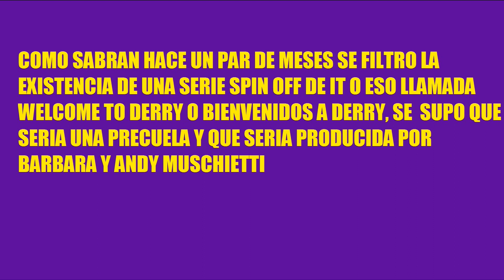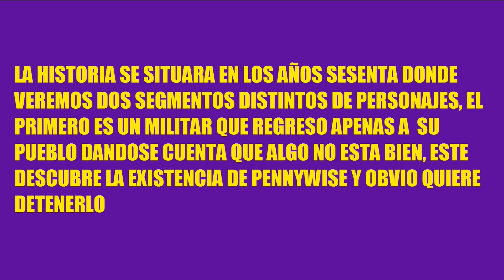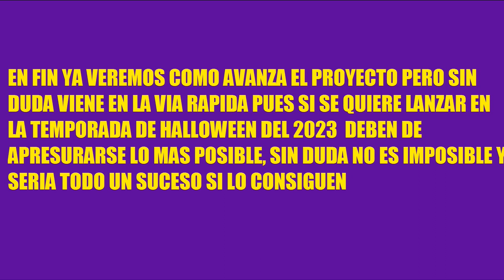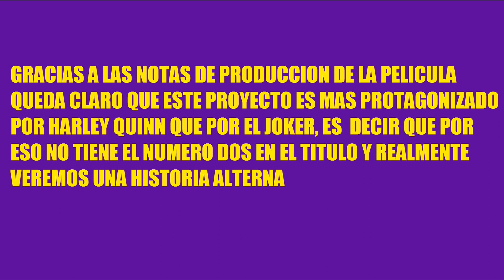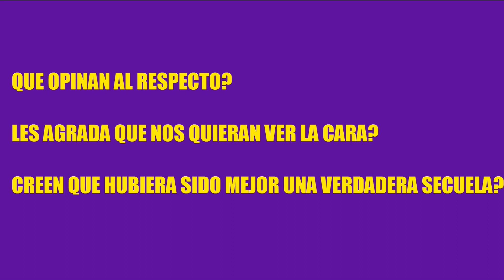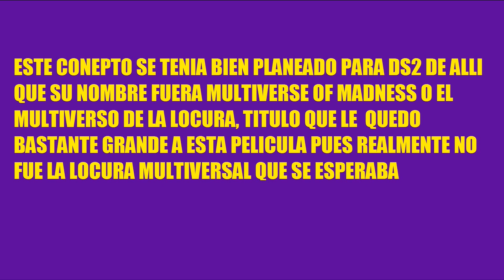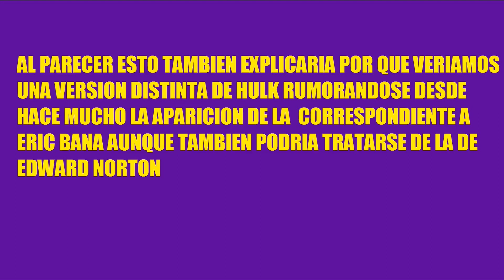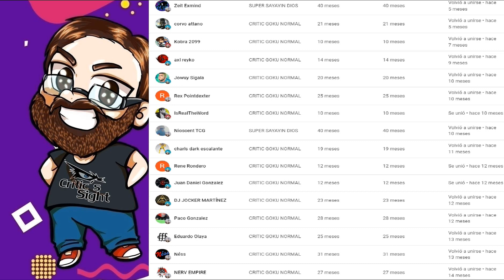INFO SERIE WELCOME TO DERRY, HARLEY QUINN VENDIDA COMO JOKER 2, DEADPOOL 3 EL VERDADERO MULTIVERSO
En este video especial recopilo las noticias mas importantes del cine geek internacional como que tenemos nuevos detalles de la serie de Pennywise, como nos intentaran engañar con la secuela del Guason, ademas que la tercera pelicula de Deadpool promete muchas sorpresas